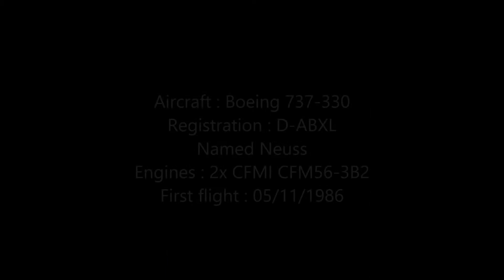In-flight Classic Lufthansa Boeing 737-330 [D-ABXL]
It's finally here ! My In-flight video, starring a Lufthansa 737-330 (D-ABXL).Another video, tribute to aviation is coming soon, with A380, B777, B737, a far away A350XWB and more...
Please don't use the video without permission.